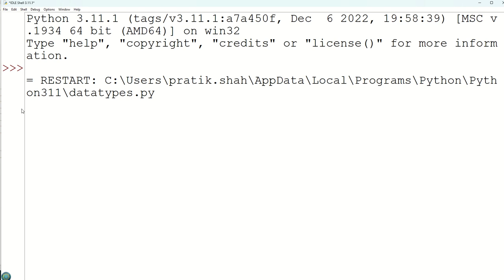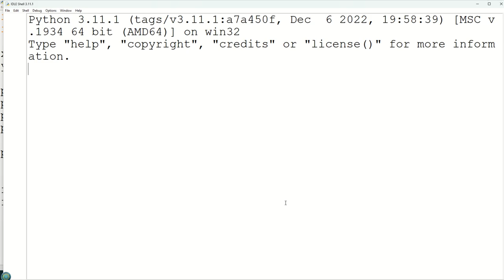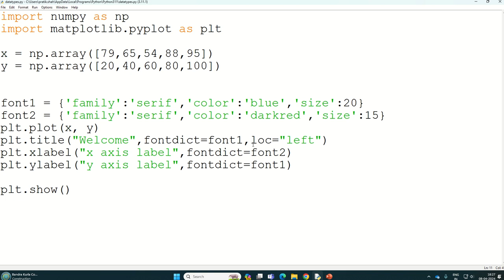Matplotlib part - 08 |Matplotlib Axis Labels and Title for visualization| MUST WATCH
x = np.array([79,65,54,88,95])
y = np.array([20,40,60,80,100])

font1 = {'family':'serif','color':'blue','size':20}
font2 = {'family':'serif','color':'darkred','size':15}
plt.plot(x, y)
plt.title("Welcome",fontdict=font1,loc="left")
plt.xlabel("x axis label",fontdict=font2)
plt.ylabel("y axis label",fontdict=font1)